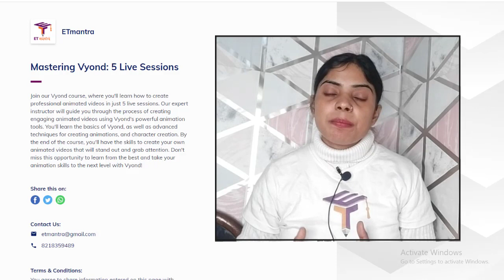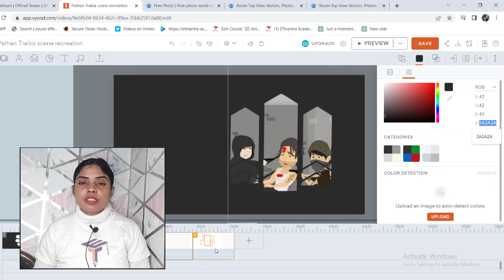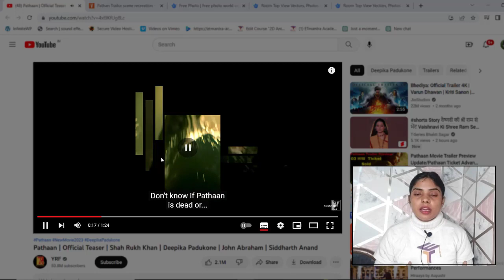Master in 2D Animation with Vyond in 5 Days- Course Starting from 10 Feb to 15 Feb | Learn VYOND!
Master in 2D Animation with Vyond in 5 Days- Course Starting from 10 Feb to 15 Feb

Vyond is a webservice that allows you to make 2D animation easily. At LearnByWatch, we made a lots of educational video tutorials using Vyond. There are certain things that you need to know before you start creating educational videos. We are going to cover all of these things in this course. After completing this course, you will be able to create story based 2D Animation / Educational scenario.